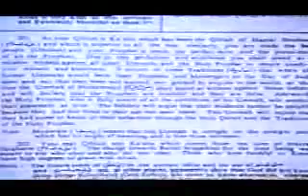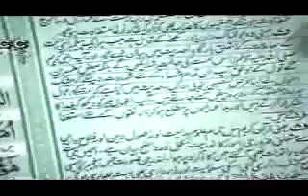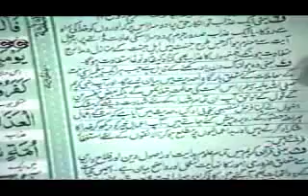Hazir and Nazir Proven from Badmadhab sect Allamah Saeed Ahmad Asad-7.avi